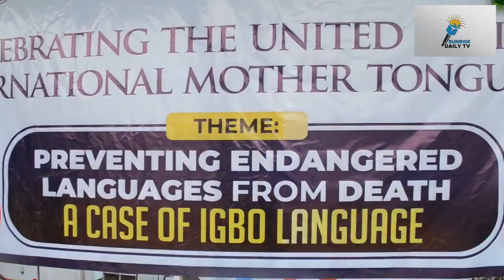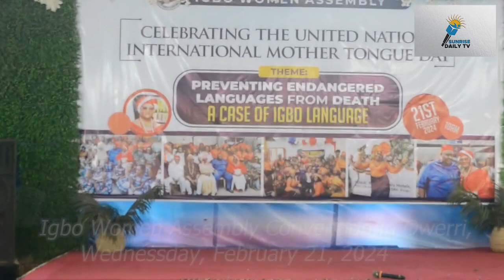Igbo Women Assembly Commemoration of UN Mother Tongue Day 2024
Igbo Women marks UN mother tongue day